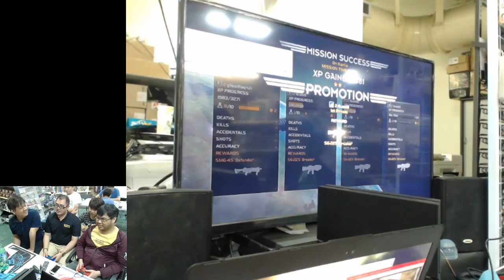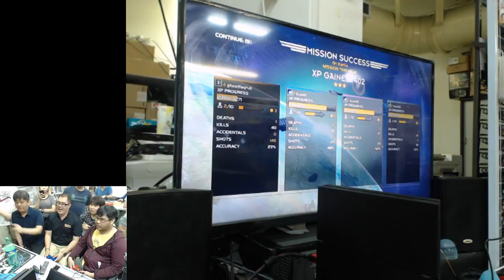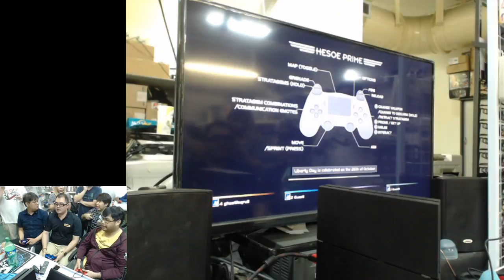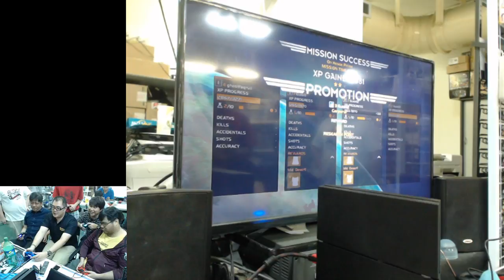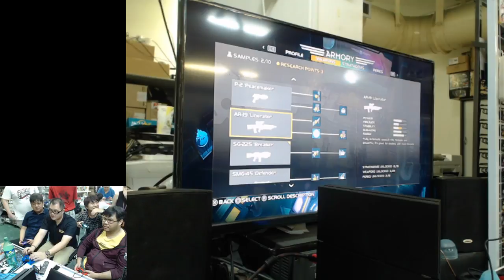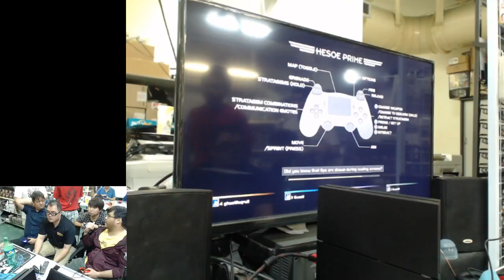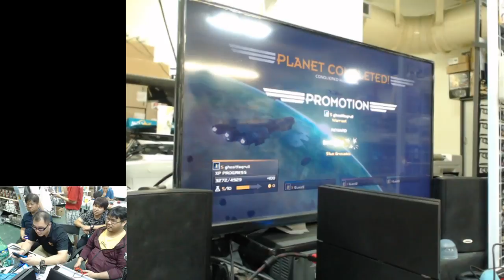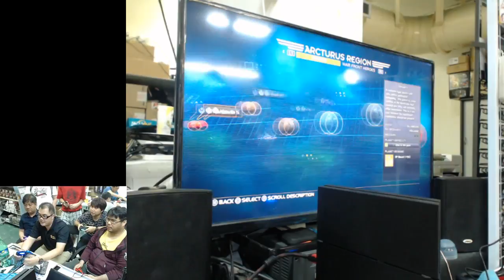Crossbone Vanguards's 4k Subs party - Helldivers (PS4)